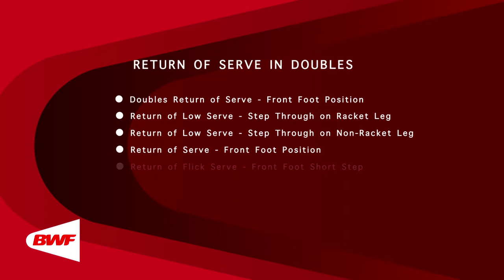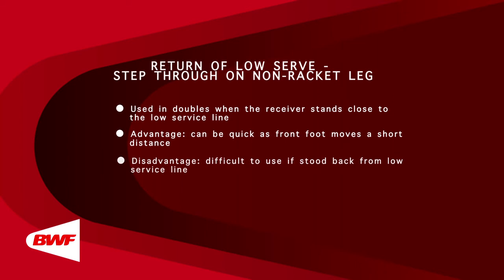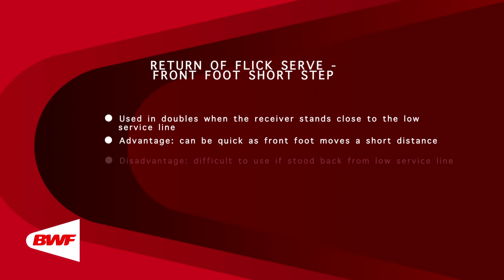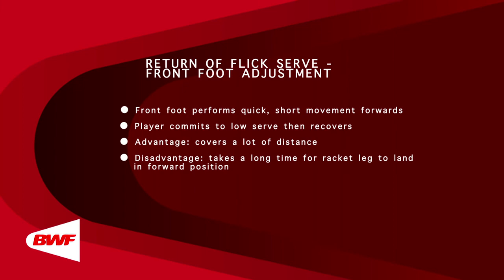CE2M6V2 Return of Service in Doubles